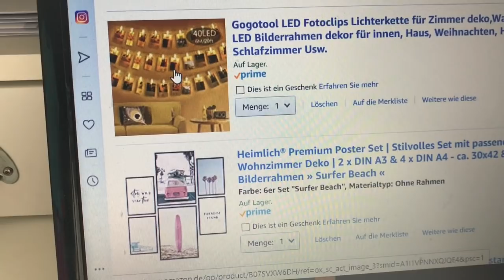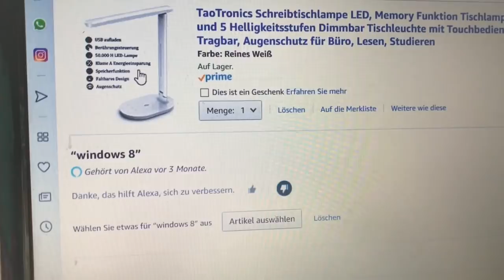ALLES FÜR ISABELS NEUEN SCHREIBTISCH | WARUM GIBT ES SOLCHE KINDER? | Sandra by Kleine Familienwelt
Hallo Ihr Lieben, freut Euch auf einen neuen Vlog! Es war wieder einiges los :-)